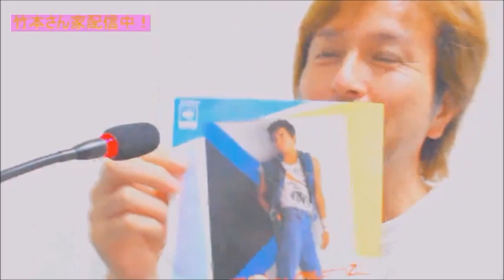竹本さん家 8.3 その2 TwitCasting Radio Vol.31-2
2020年8月3日放送　その2

8月3日に配信された「竹本さん家」その2となります。
1本が長すぎたので、3回に分けて公開致します。